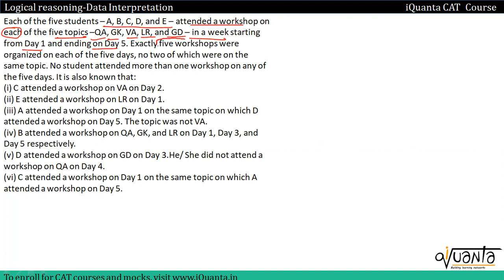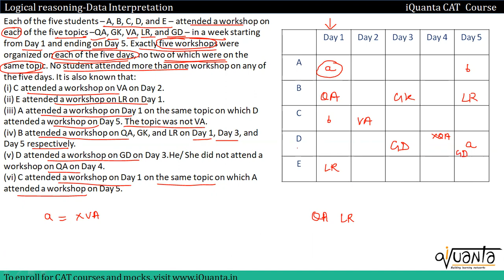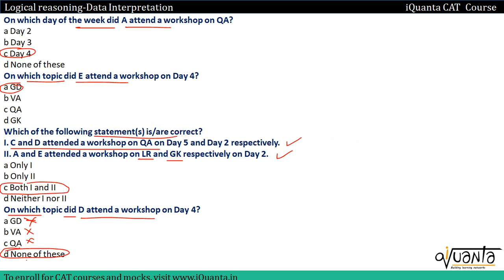iQuanta SET 96 - The LRDI master || CAT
For effective CAT 2024 preparation you need a good CAT preparation strategy. You need to understand the concept and practice questions to clear the concepts.
So in this video we will share some CAT LRDI question Sets that will help you in your CAT preparation Journey.
This video is about  - iQuanta SET 96 - The LRDI master || CAT

And If you wish to follow along for such LRDI practice sets

This LRDI set is from CAT 2022 LRDI slot 1, which means to solve these LRDI questions you need CAT level LRDI Concept.
So keep watching this Video on LRDI CAT 2022 SLOT 1 right till the end.